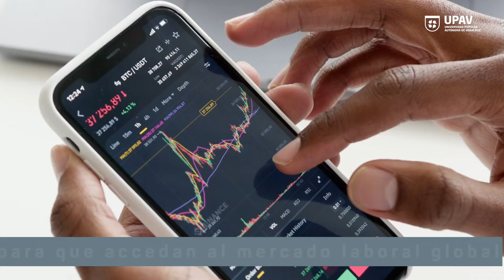UPAV/ Cuate conmemora el Día Mundial de las Habilidades de la Juventud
Cuate" la mascota oficial de la UPAV conmemora el Día Mundial de las Habilidades de la Juventud.